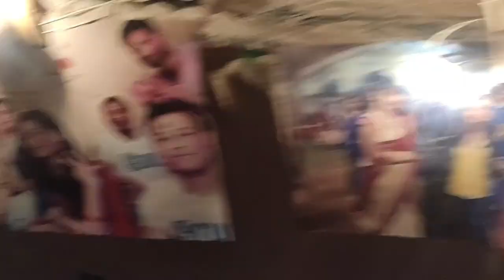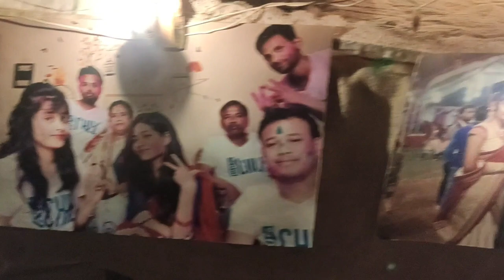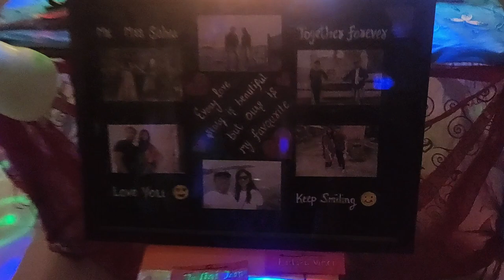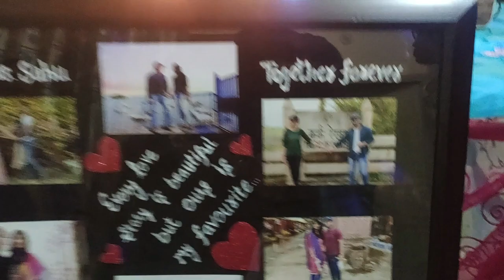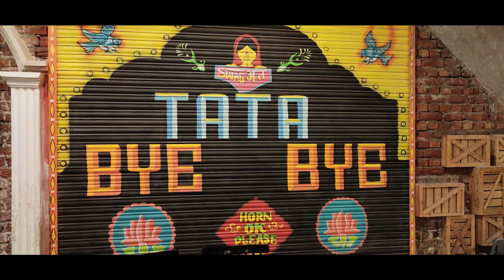#1 ON TRENDING Birthday celebration (12th & 16th Oct-2020)#200 subscribers😁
Video Published 22 Oct 2020

Hey friends,
"Thanks to everyone for your support and lovely wishes on my Birthday"

Manujeet this side & thanks a lot for watching my videos. Please "LIKE" the video if you enjoyed watching or also "COMMENT" if you want to Suggest something or Appreciate

SJ CAM 4000